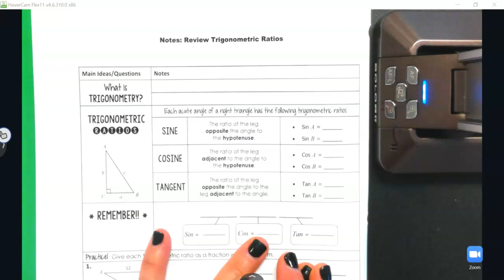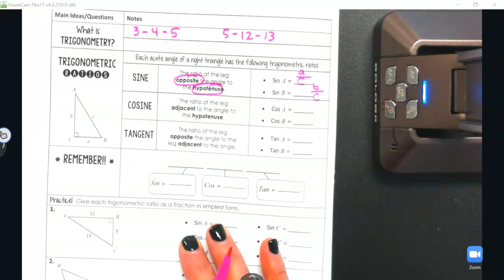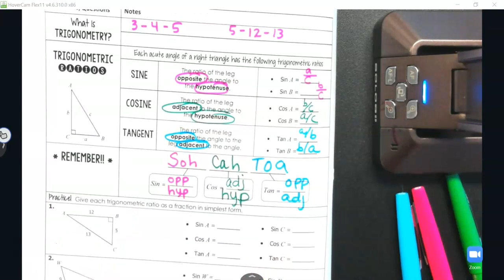4.0 Trig Ratios Review Part II